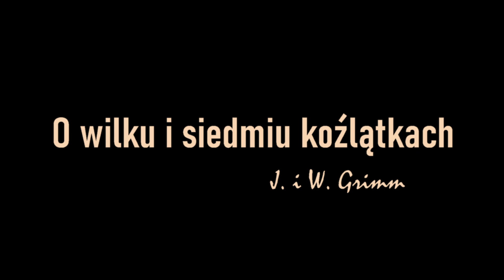bajki "Choć pokażę Ci bajeczkę" cz 4 pt. "O wilku i siedmiu koźlątkach"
W cyku "Choć pokażę Ci bajeczkę" chcielibyśmy nieco ożywiać najpiękniejsze bajki i baśnie najsłynniejszych bajkopisarzy. Zrobimy to przy współudziale waszych zaangażowanych we współpracę ze Świetlicami Postaw Twórczych koleżanek i kolegów, stąd dookreślenie dzieci-dzieciom. Mamy nadzieję na Wasze pozytywne reakcje. Dziś część czwarta czytana przez Magdalenę Anioł pt. "O wilku i siedmiu koźlątkach".